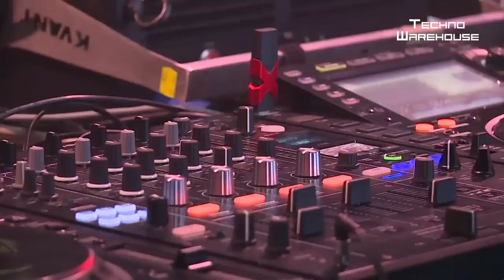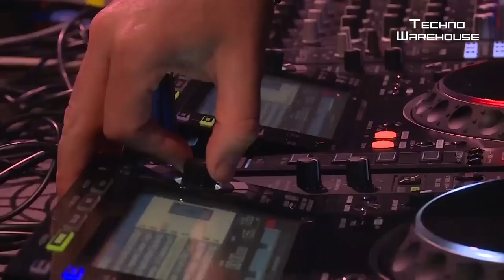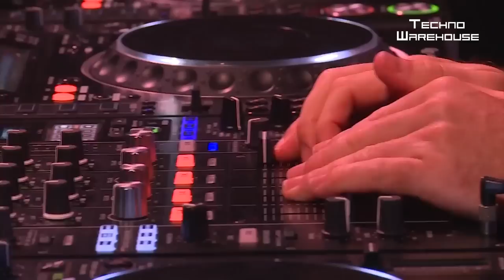Jay Lumen | Green Love | Serbia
Jay Lumen is an artist with a background in classical music and is now one of the most famous and internationally appreciated new generation DJ/producers. When he took over the stage at Green Love Festival in Serbia and enchanted the crowd with massive and deep techno that took over the dancefloor.